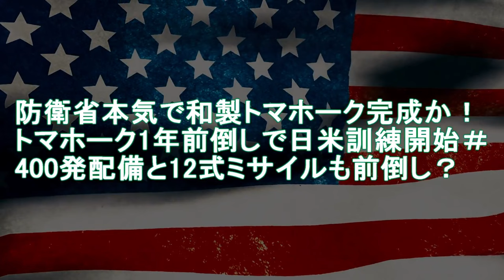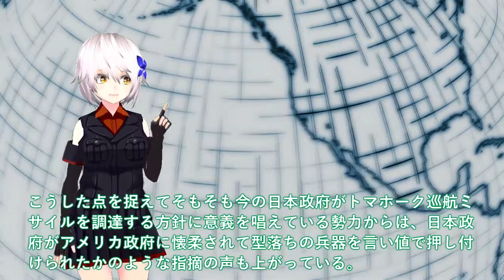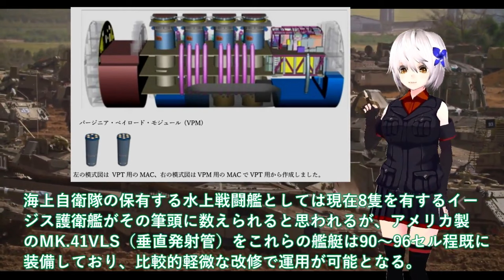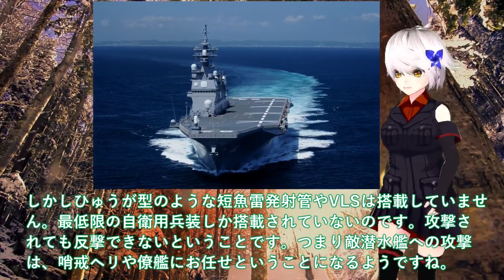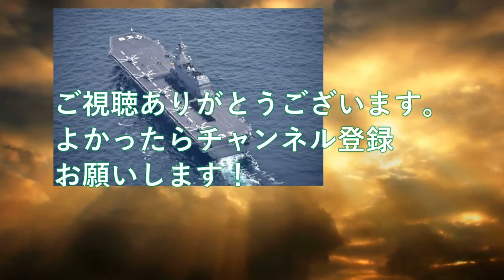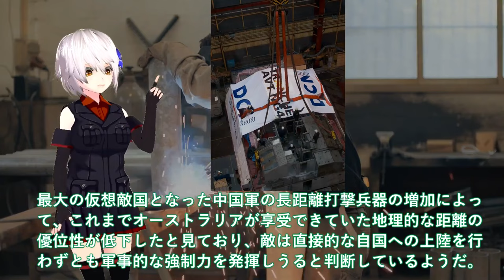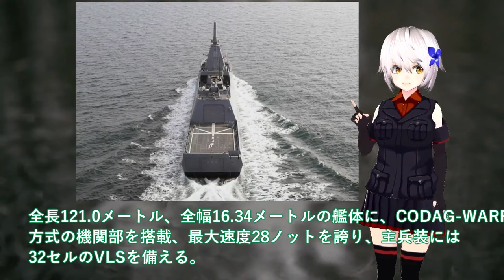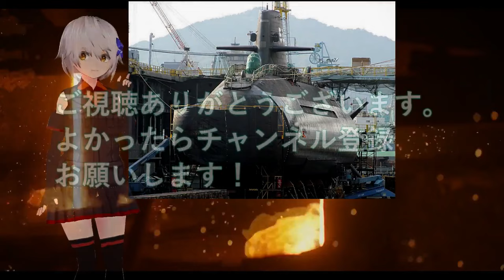【ゆっくり解説】陸海空自最強スペシャル防衛省本気で和製トマホーク完成か！トマホーク1年前倒しで日米訓練開始＃400発配備と12式 【軍事スペシャル・特集】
1防衛省本気で和製トマホーク完成か！トマホーク1年前倒しで日米訓練開始＃400発配備と12式ミサイルも前倒し？

2海自ついに次期空母建造発動か！いづもとかがのF35B艦載海自史上最強＃ひゅうがといせの短魚雷発射管がヤバイ？

3防衛省本気で次期FMM豪州へ輸出開始か！次期もがみ型にオーストラリアが注目＃三菱の悪魔的建造能力に国連恐れる？